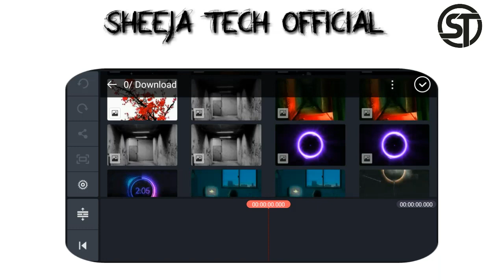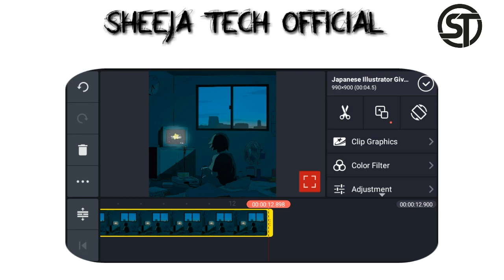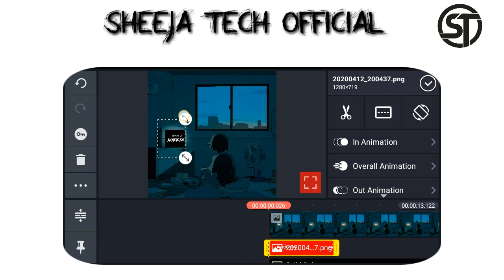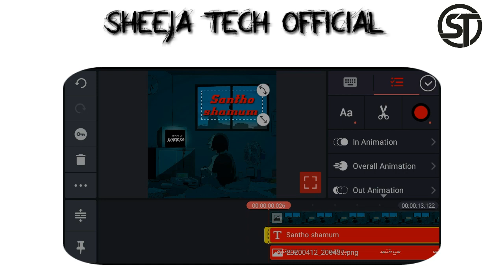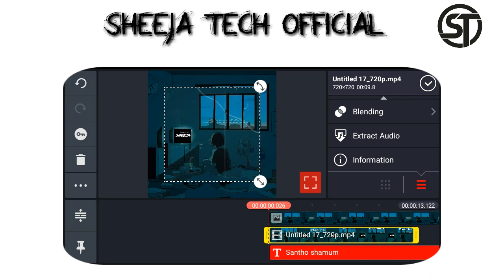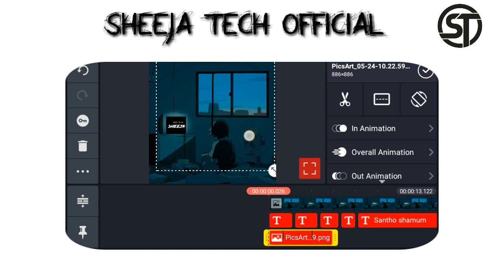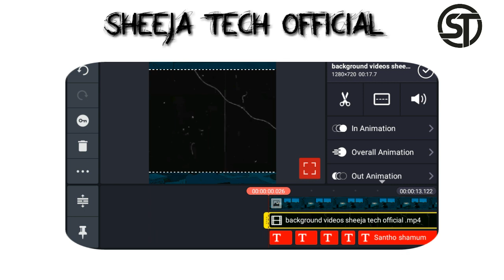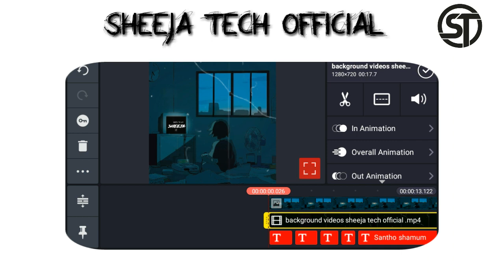Kinemaster lyrics video |How to create new trending instagram lyrics video kinemaster tutorials